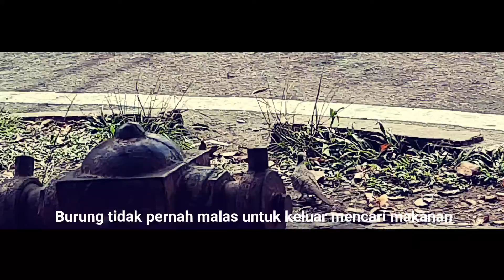Rezeki Burung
Burung tidak diberi makanan percuma di sarangnya. Tapi Allah sentiasa memberinya rezeki makanan yang mencukupi

Follow juga facebook page saya ya